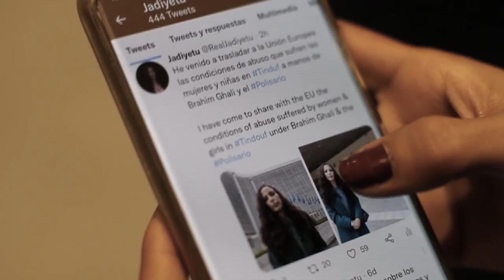Le combat de Khadijatou Mohamud, violée par le chef du Polisario (version intégrale)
La commission FFEM a entendu le témoignage de femmes victimes de viols. L’une d’elle, Khadijatou Mohamud, violée par le chef du Polisario Brahim Ghali, s’est rendue pour la première fois dans la capitale européenne.